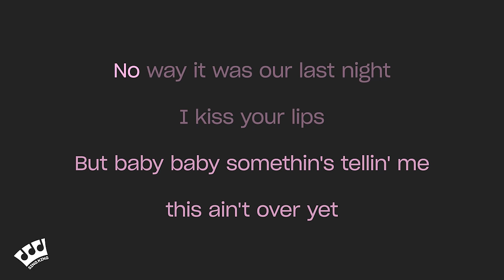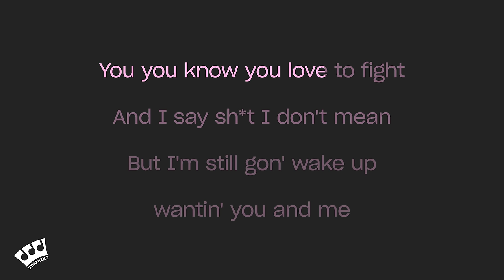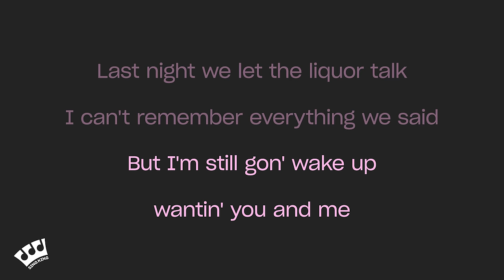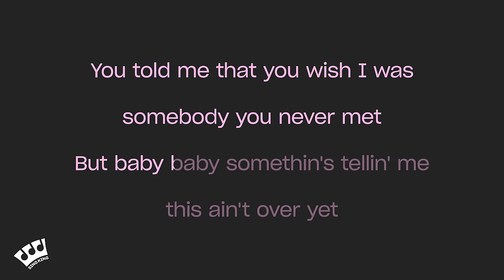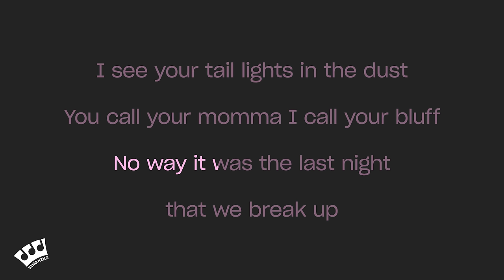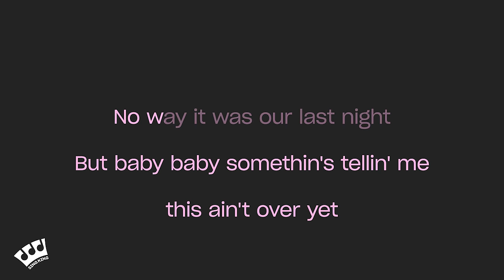Morgan Wallen - Last Night (Karaoke Version)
Karaoke sing along of “Last Night” by Morgan Wallen from Sing King Karaoke

0:00 Intro
0:03 Morgan Wallen - Last Night (Karaoke Version)
2:42 Up Next